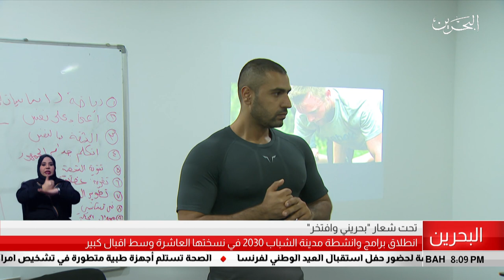البحرين مركز الأخبار : إنطلاق برامج وإنشطة مدينة الشباب 2030 14-07-2019